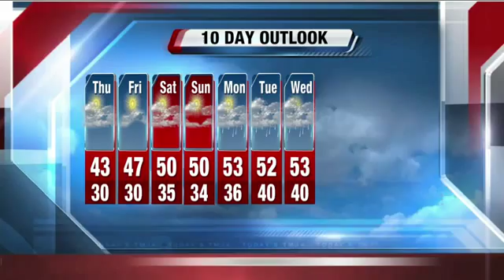Brian Gotter's 10P Storm Team 4Cast